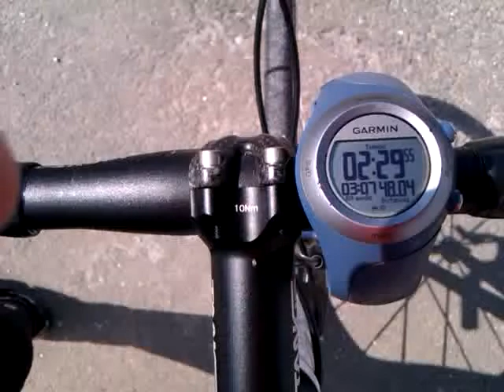Crono escalada pto navacerrada